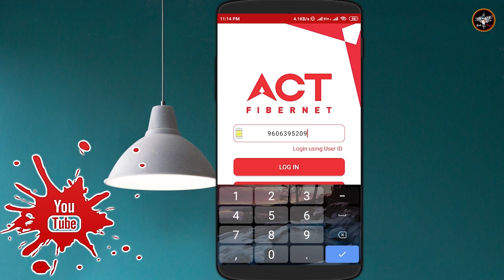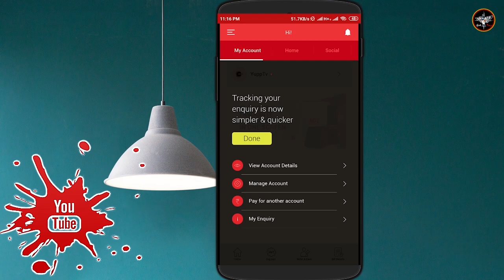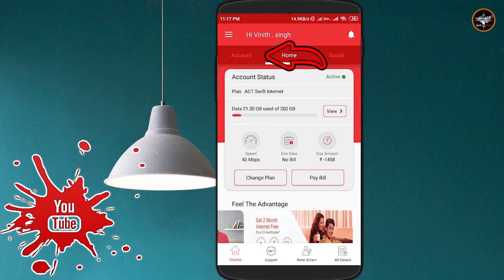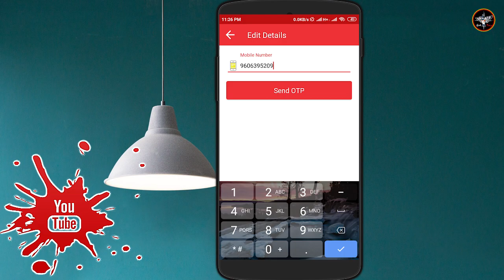ACT BROADBAND | How To Change/Update Mobile Number In Act Fibernet | login in act broadband account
Today I'm here with new videos

Links